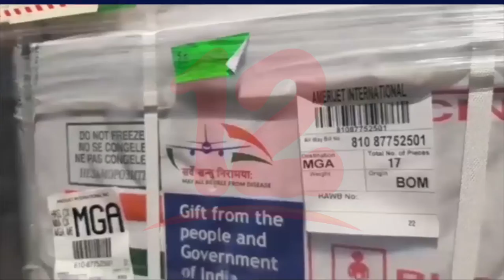Nicaragua recibirá 7 millones de vacunas Abdala y Soberana entre octubre y diciembre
Noticias12Nicaragua Nicaragua recibirá en los próximos meses 7 millones de vacunas cubanas contra el covid-19, además Managua y Nueva Segovia son los departamentos donde estarán inoculando con la vacuna AstraZeneca